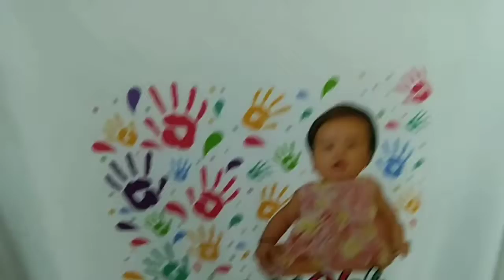Customize Holi T shirt || Indrajeet Print